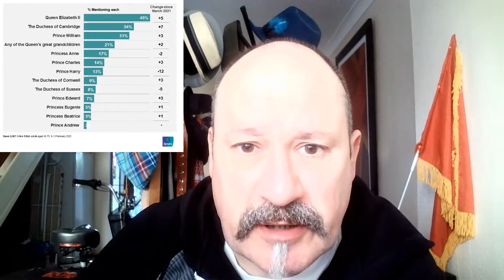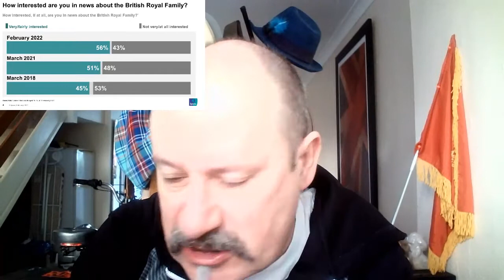The Queen's Platinum Jubilee 2022: A greatful nation celebrates?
I'm not convinced.